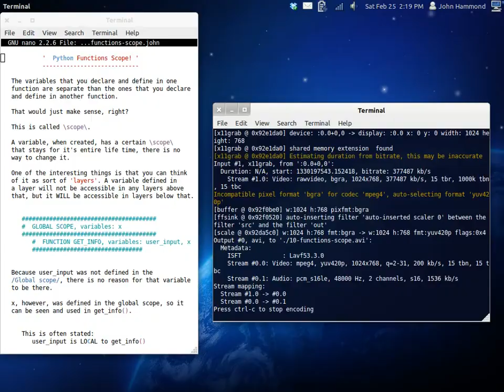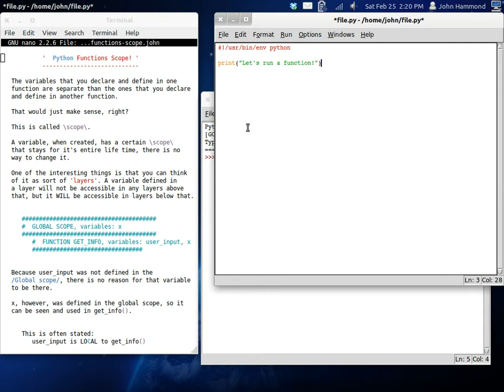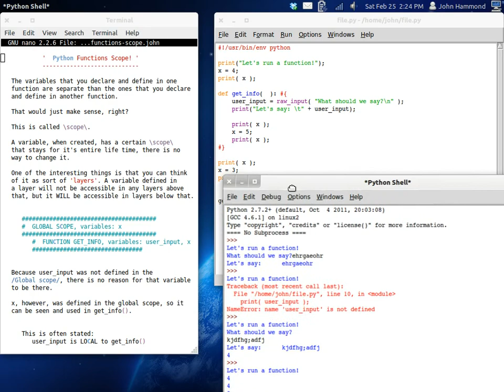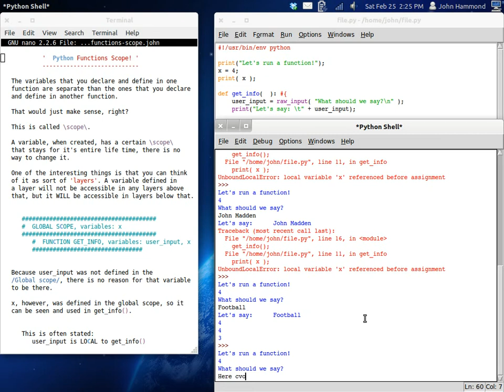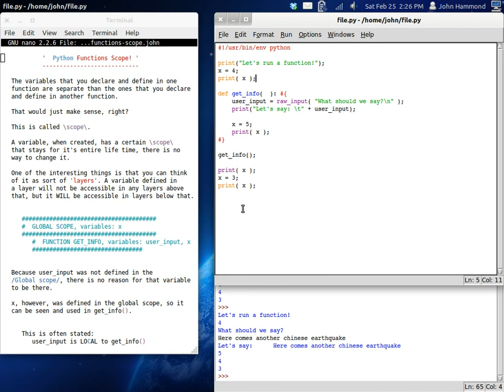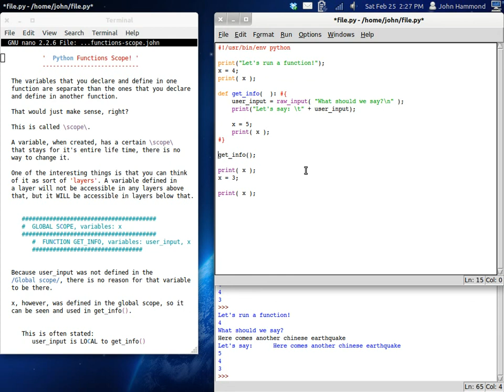Python 10 Functions Scope